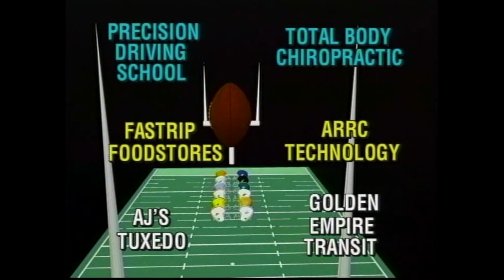TWC Game of the Week